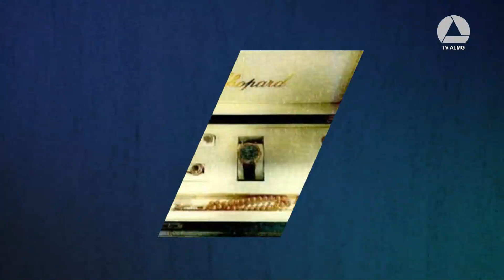Resenha do Mundo Polítco 10/03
Entre os principais fatos da semana, a Resenha do Mundo Político destaca o caso das joias apreendidas pela Receita Federal, a manutenção de Juscelino como ministro do governo Lula, os encontros de Zema com deputados da base e os projetos que miram avanços para as mulheres.